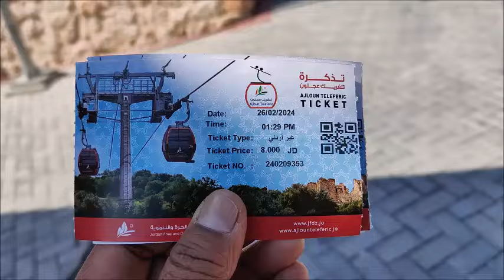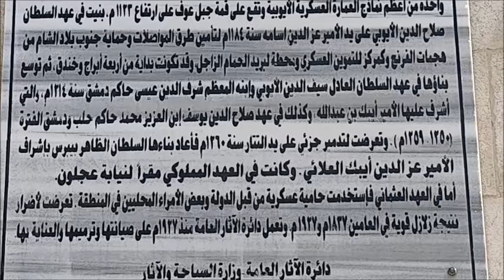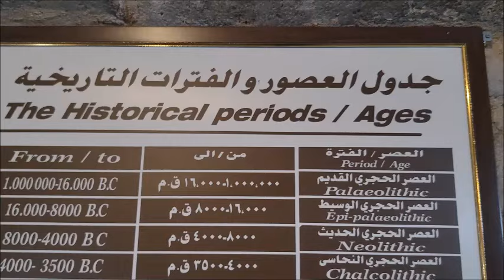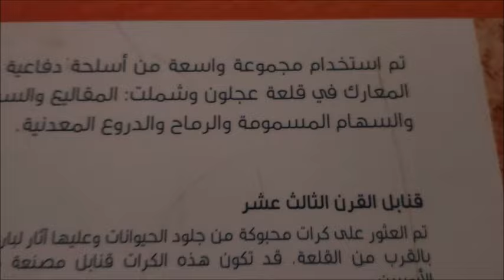قلعة صلاح الدين بعجلون 850 سنة شاهدة على حضارة الدولة الايوبية الفارسي